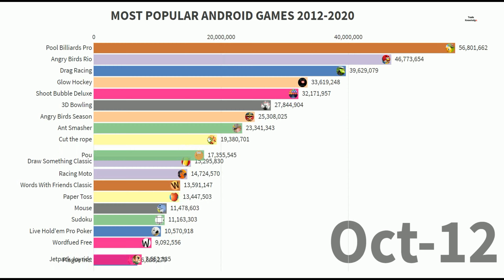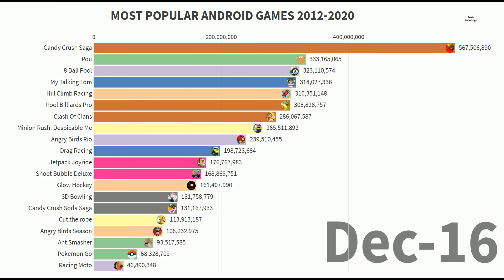Most Popular Android Games 2012 - 2020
This video shows the top android games of all time with the timeline from 2012 to 2020.

My favorite android game apps in this list includes: Subway surfers, Temple Run, PUBG MOBILE, Jetpack Joyride, Candy Crush Saga, Garena Free Fire, Fruit Ninja and Angry Birds series.

Data Source: Google Play Store